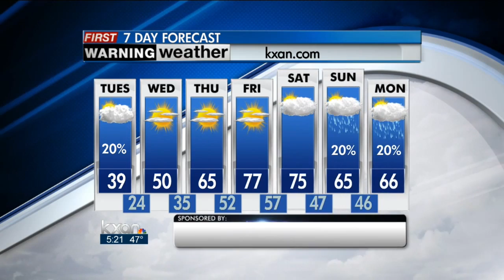Monday evening forecast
Ice and snow chances increase overnight